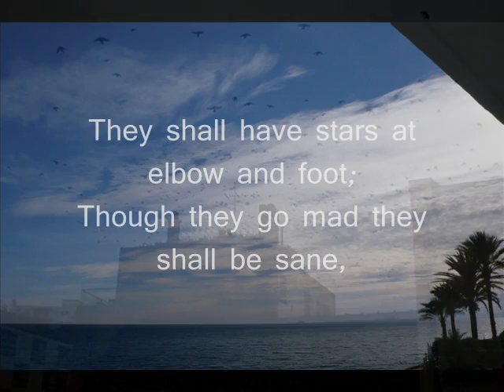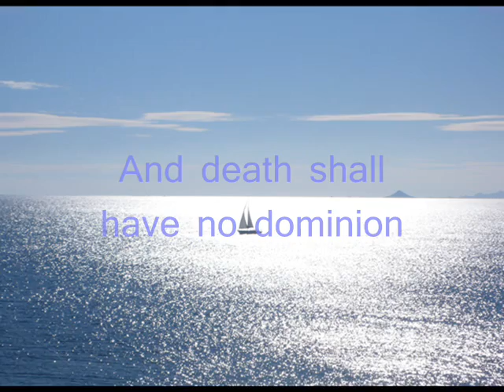And Death shall have no Dominion - Dylan Thomas (1914-53)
Music: Keith Martinez (Solaris "and death shall have no dominion")  Photos: Paris, Costa del Sol Spain by Ergo

And death shall have no dominion.
Dead mean naked they shall be one
With the man in the wind and the west moon;
When their bones are picked clean and the clean bones gone,
They shall have stars at elbow and foot;
Though they go mad they shall be sane,
Though they sink through the sea they shall rise again;
Though lovers be lost love shall not;

Under the windings of the sea
They lying long shall not die windily;
Twisting on racks when sinews give way,
Strapped to a wheel, yet they shall not break;
Faith in their hands shall snap in two,
And the unicorn evils run them through;
Split all ends up they shan't crack;

No more may gulls cry at their ears
Or waves break loud on the seashores;
Where blew a flower may a flower no more
Lift its head to the blows of the rain;
Though they be mad and dead as nails,
Heads of the characters hammer through daisies;
Break in the sun till the sun breaks down,

Dylan Thomas